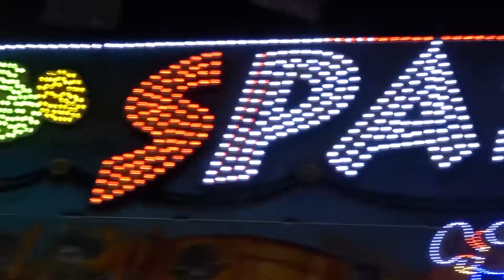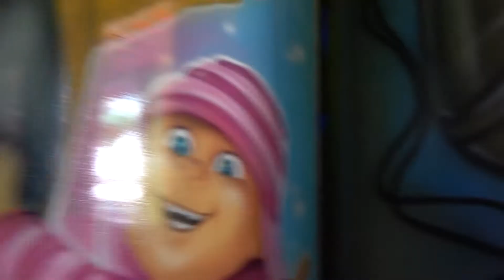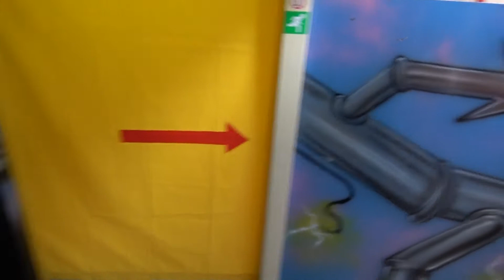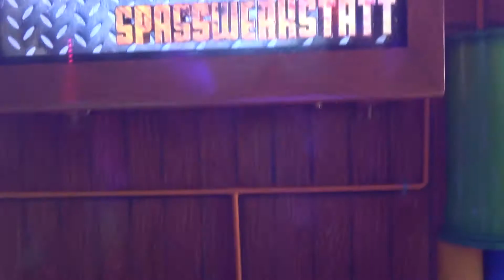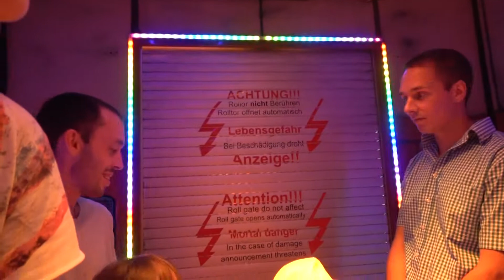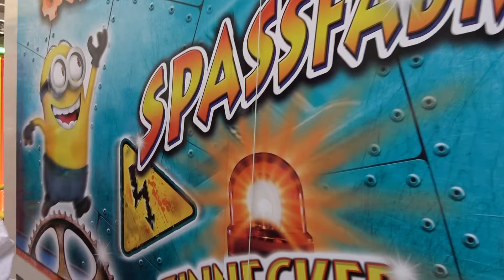Die große Spaßfabrik - Zinnecker Walkthrough | Gäubodenvolksfest Straubing 2017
Ein sehr schönes Thema verfolgt die Spaßfabrik! Im Minions-Look kämpft man sich durch den Spaßparcour und hört an jeder Ecke das Wort Spaß!

Fahrpreis: 2,50€ (Familientag)
Fahrdauer: ca.10min.
Schausteller: Alwin Zinnecker (Neumarkt St. Veit)
Hersteller: Dietz (D)
Typ: Laufgeschäft
Baujahr: 2001, Umbau 2015/16
Maße (BxTxH): 25 x 14 x 14 m
Anschluss: 80 kW
Vorbesitzer: 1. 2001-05 Menn (Schweiz)
                      2. 2006 - Juli 2015 Michael Kollmann (München)
Ehem. Namen: unter Kollmann anfangs "ARMAGEDDON", bis 2015
                           "Future World"

►Hier findet ihr eine Liste aller Fahrgeschäfte auf diesem Kanal,
    sowie eine Liste der Geisterbahnen und Fun Häuser die ihr hier
    auf diesem Kanal findet: